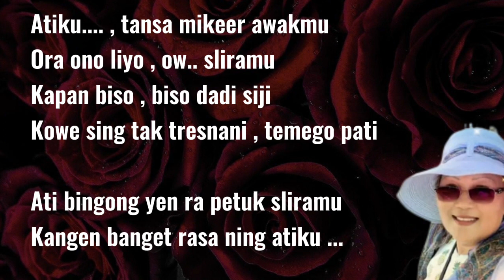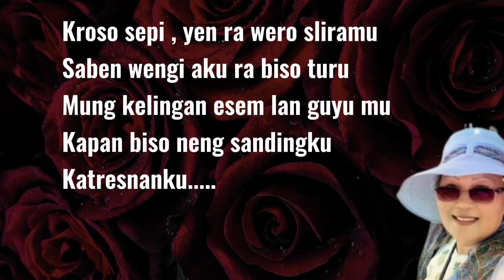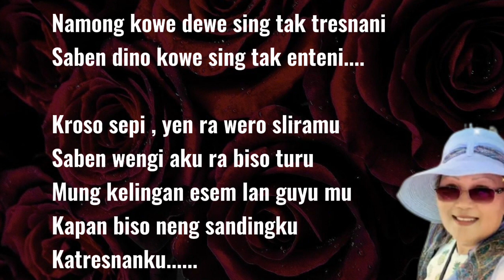Sepi - Jacinta Karaoke